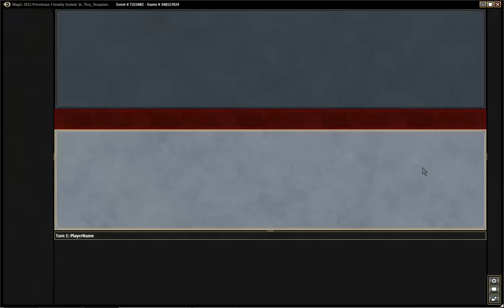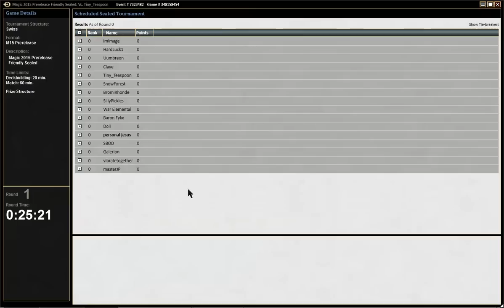Magic 2015 Prerelease Sealed #5 Round 1 vs UW Tempo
My BR Chandra deck takes on Blue White Tempo in this M15 Prerelease Sealed

Dan tells you all about a 4-0 Sealed Deck Event playing WB

YouTube: MagicGatheringStrat, sngprop, Fan of History (Ancient History)